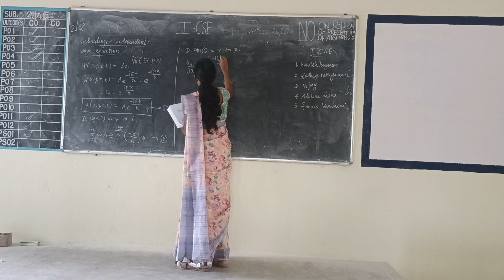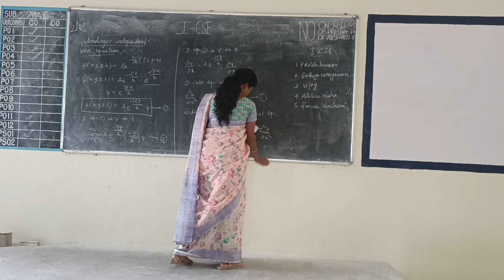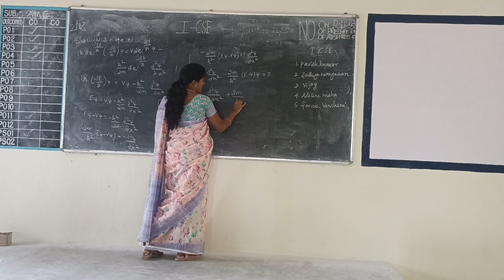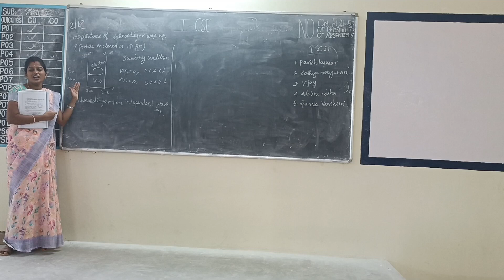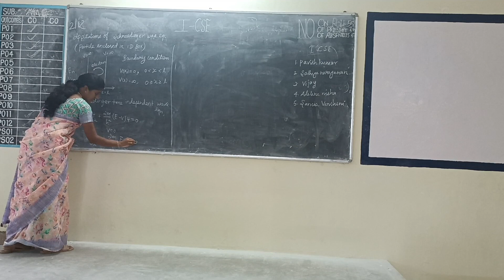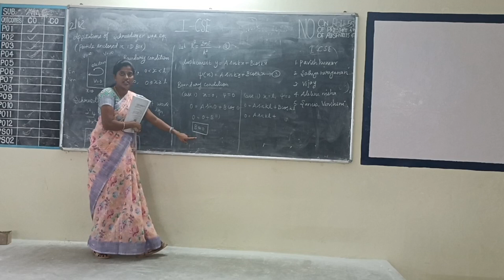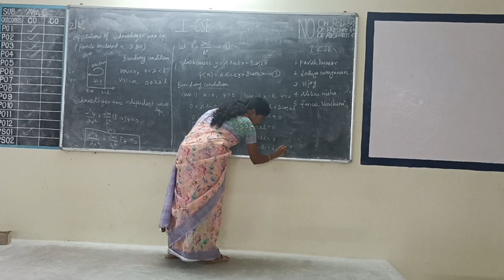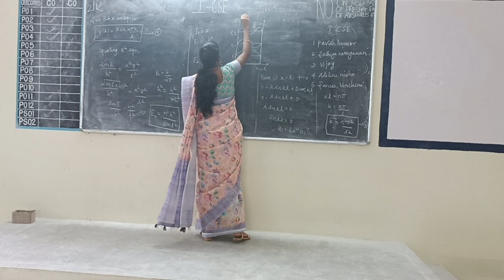I CSE ENG PHY UNIT 4 SCROEDINGER WAVE EQN & PARTICLE IN A BOX 2 12 2023